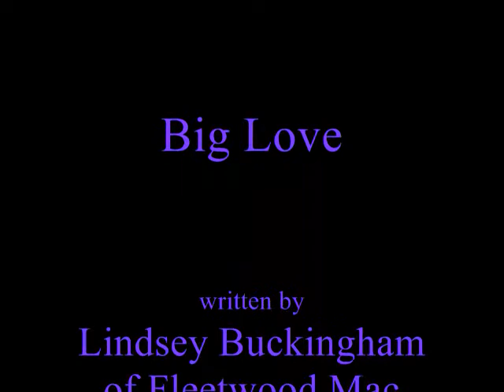Big Love (cover with extended guitar solo)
"Big Love" by Fleetwood Mac.  Performed by Jin J. X.